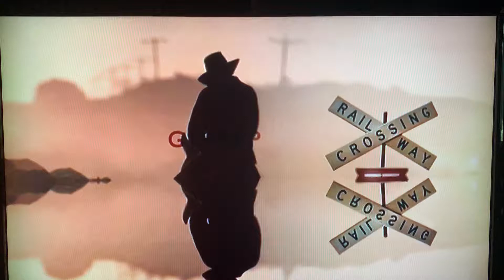10 February 2019